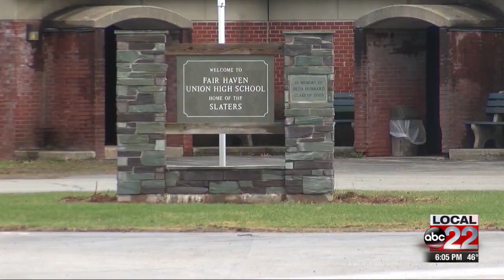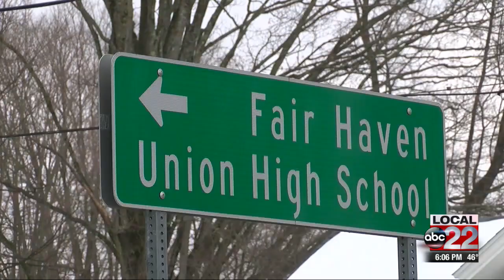'See Something, Say Something' student PSA awarded at Statehouse